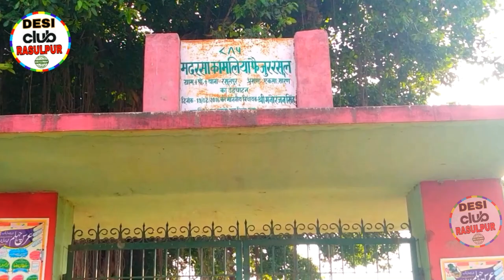DesiclubRasulpur Officail Trailer //Yara Teri Yaari 2 / emotional Friendship तेरे जैसा यार कहाँ 2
Desi club Rasulpur
          Of

दोस्तो ये सब वीडियो का लिंक है
  Video jarur dekhe
            Or